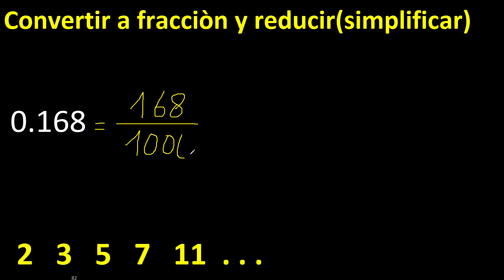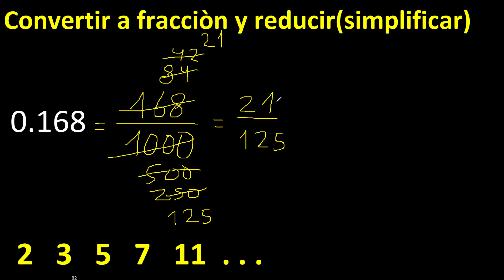convertir 0.168 a fraccion irreducible , decimal a fracciones , transformar decimales , as fracction